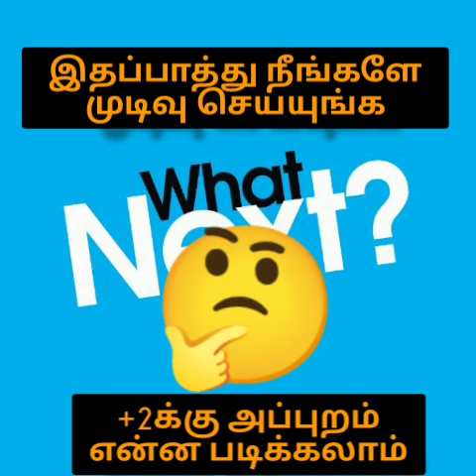What to study after my +2?